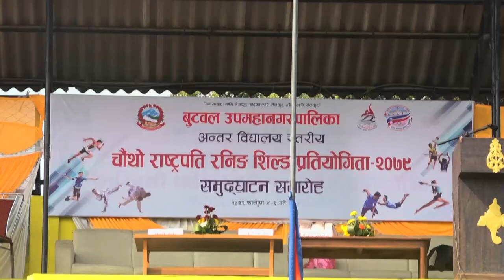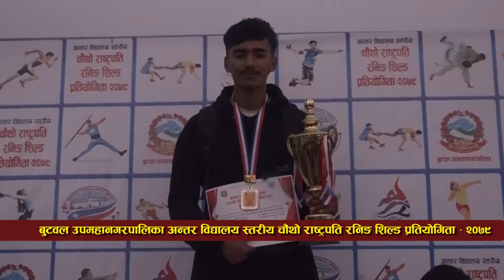चौथो राष्ट्रपति रनिङ शिल्ड प्रतियोगिता २०७९ २